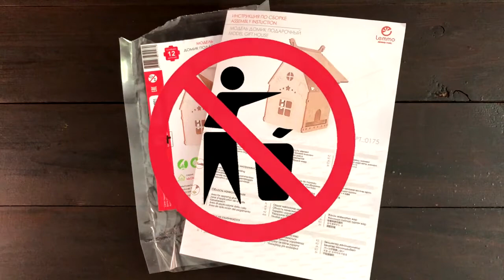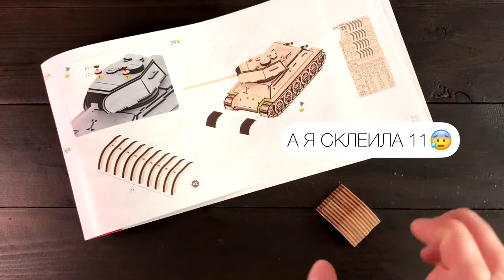Лайфхаки по сборке деревянных конструкторов Lemmo